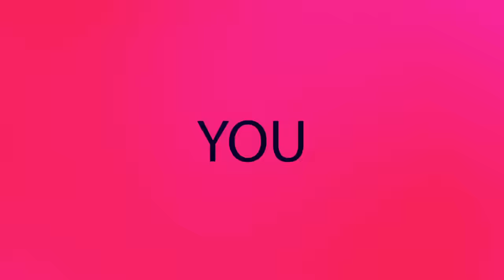Roma kizomba festival 2015